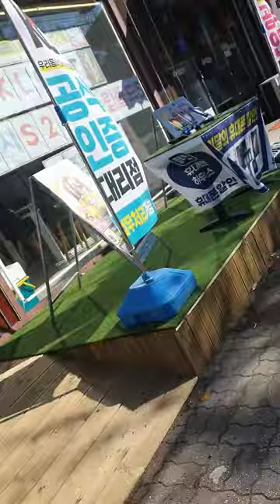남친 도시락 싸주기 대 작전